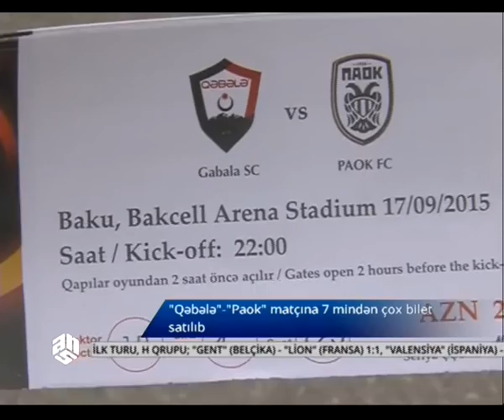“Qəbələ” “Paok” matçına 7 mindən çox bilet satılıb